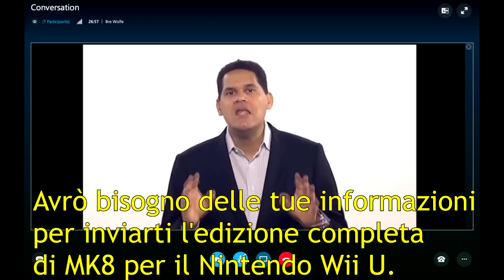REGGIE MI MANDA NUOVI DLC PER MARIO KART 8!?!? [FINITO MALE] - CTGP-Universe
Che occasione unica, sono onorato!
Ecco i link delle mod :P